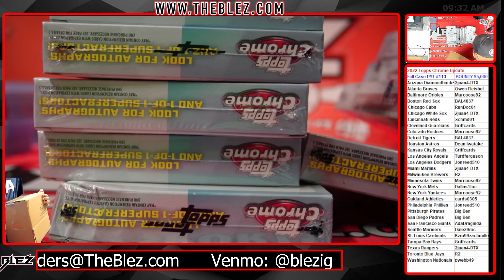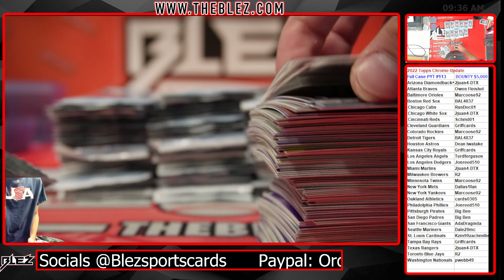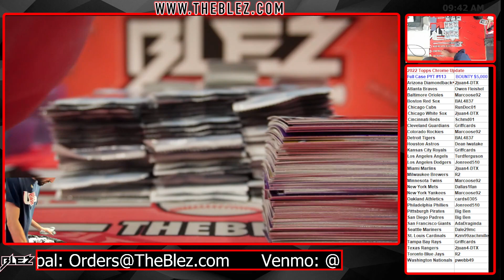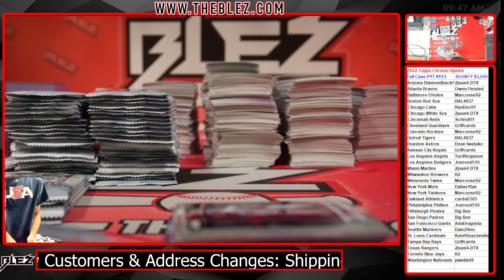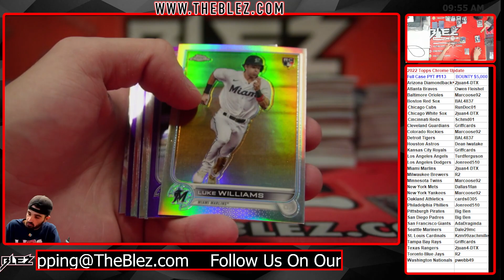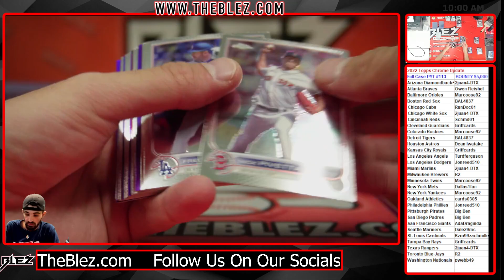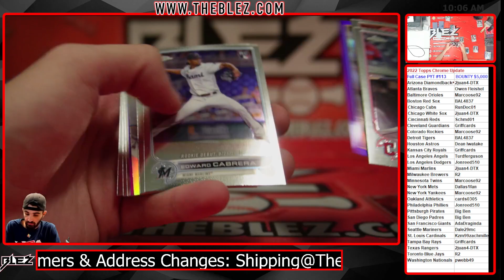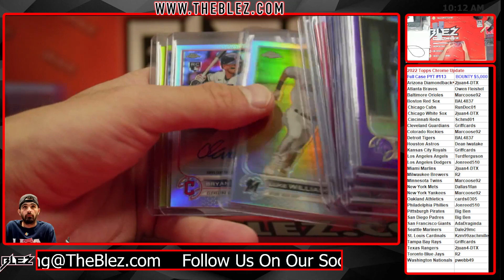2022 Topps Chrome Update Full Case Break #113 Pick Your Team